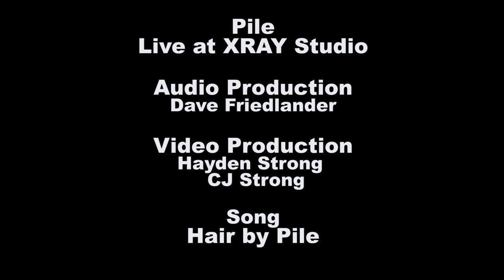Pile - Hair (Live at XRAY.fm)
presents Pile preforming live from the Flamin' Catz Studio at XRAY.fm broadcasting from Portland, Oregon in the Falcon Arts Building...Recorded 6/8/2019

Audio: Dave Friedlander
Video: Hayden Strong, CJ Strong
Song: Hair by Pile